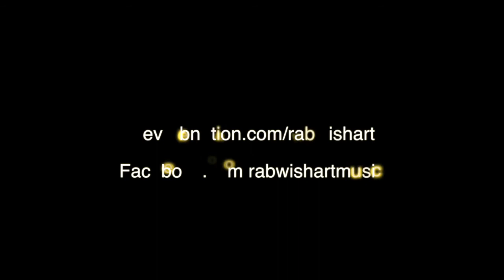Strand-ed at Home - Rab Wishart - Sing-a-long acoustic songs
Rab Wishart from County Down performs 'sing-a-long' songs for country and rock fans, this was made for senior audiences in mind but is suitable for everyone!

Blown in the Wind
Blue Suede Shoes
Brown Eyes Girl
Country Roads
I'll tell me Ma
On the Road Again
Sway
Wild Rover

Make Music Day is an annual set of free music events taking place in venues and public spaces – from town squares to libraries, bandstands to school halls and arts centres, on the longest day of the year – 21st June.

Rab Wishart writes songs that are clear, direct and affecting. He lives in Belfast but his music has journeyed with him to America, Australia and South East Asia. He was raised in the heartland of Country Down. During his time in Carryduff and Moneyreagh he was smitten by the first Matchbox Twenty album, by Pearl Jam, Counting Crows and Damien Rice. There were loud interruptions from Metallica and more gracious influences from his father’s collection of American and traditional records.

He has engaged with a music collective, Over The Hill at the Oh Yeah Music Centre. This confederation of players and singers released an album in 2014 called ‘Velvet Revolution’, including a Rab track, ‘Long Way Down’. The record launch took place during the prestigious Open House Festival.

“Sad songs are best,” Rab says with a laugh. “It’s about relationships, emotions and feelings. And it’s about making the performances bigger and better”.